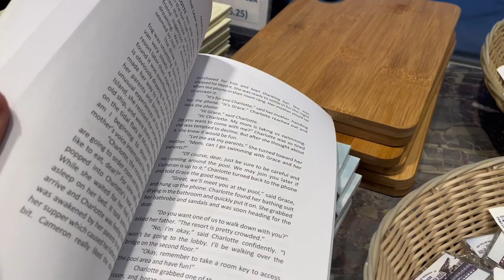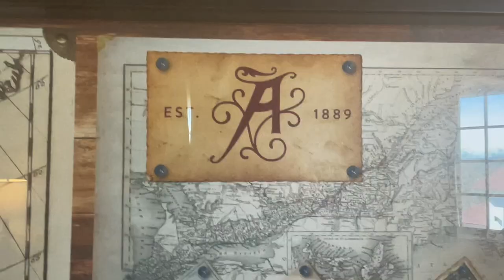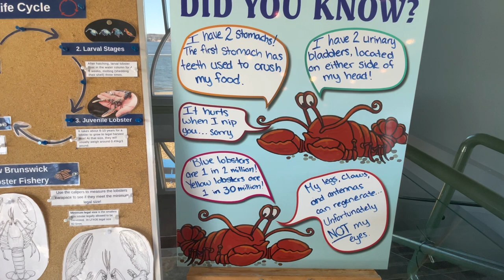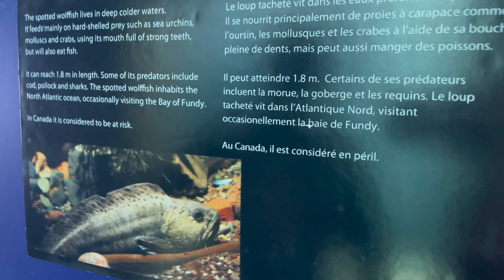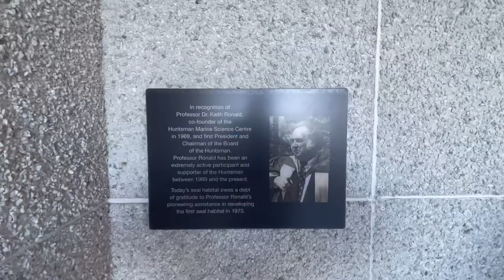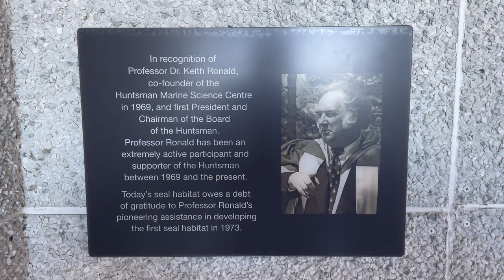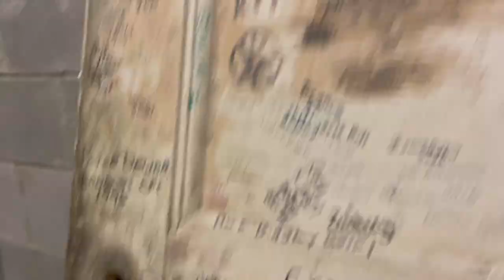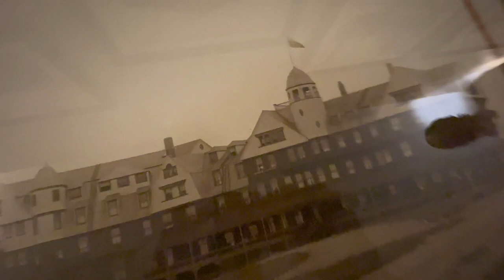Visiting the Algonquin HAUNTED Resort, Huntsman Aquarium and MORE!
Come spend the weekend with me in Saint Andrews, New Brunswick to celebrate my birthday!

we stay at the HAUNTED Algonquin Resort, visit the Huntsman Marine Aquarium & MORE!

So, join me!